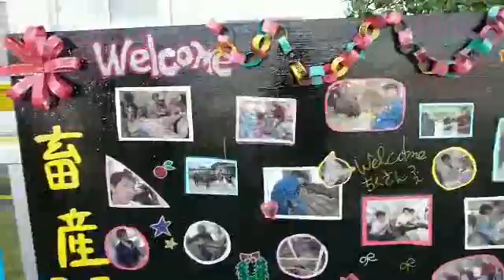南農祭園芸即売所005